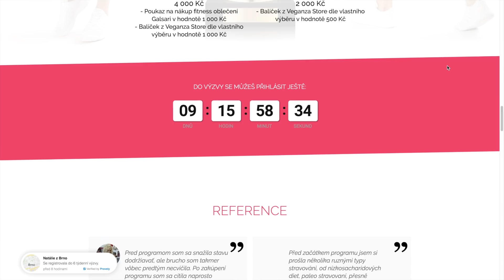VYRÝSUJ BŘICHO za 42 dní díky tomuhle TRÉNINKU A JÍDELNÍČKU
MOJE STRAVOVACÍ A TRÉNINKOVÉ PROGRAMY🍎💪🏼:

Když chceš formovat křivky!

Když chceš být štíhlá!

Ukážu vám můj oblíbený trénink břicha na doma a dám vám 5 nejdůležitějších tipů ke cvičení i k jídelníčku pro zpěvnění a vyrýsování břicha.